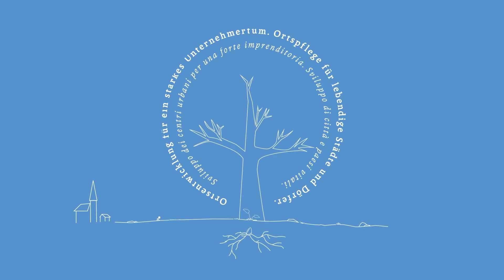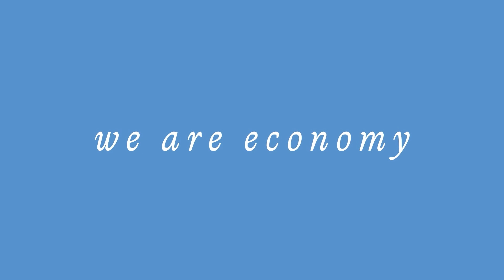hds unione: we are economy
Der hds stellt sich neu auf- mit einem neuen Logo!

Der Wirtschaftsverband (heute hds) ist im fernen 1946 aus dem Einzelhandel geboren und nach mittlerweile 76 Jahren stetig gewachsen: zahlreiche neue Wirtschaftssektoren sowie Unternehmenszweige sind dazugekommen und somit auch neue Thematiken. „Mit unserer Vision als ‚Stadt- und Dorfentwickler‘ decken wir heute alle innerhalb eines Ortes tätigen Wirtschaftssektoren ab,“ erklärte hds-Präsident Philipp Moser am Mittwoch. Dazu gehören alle Formen des Handels (Einzelhandel, Großhandel, lokaler Onlinehandel, Wanderhandel), alle Formen der Gastronomie (Bars, Pubs, Restaurants, Gasthäuser, Pizzeria) und alle Dienstleistungen sowohl an der Person als auch an Unternehmen. Insgesamt 28 verschiedene Fachgruppen sind aktuell im hds organisiert. „Wir sind die Orts- und Stadtpfleger“, bringt es Moser auf den Punkt.

L’Unione cresce e allarga il proprio raggio d’azione!

L’Unione commercio turismo servizi Alto Adige è stata fondata nel lontano 1946 dal settore del commercio al dettaglio e nei suoi ormai 76 anni ha vissuto una cresciuta continua: vi si sono infatti aggiunti numerosi nuovi settori economici nonché rami d’azienda, così come sono nuove molte delle tematiche che affronta. “Con la nostra visione di ‘sviluppatori di città e paesi’ copriamo oggi di fatto tutti i settori economici attivi all’interno di un centro urbano”, ha spiegato mercoledì, 15 giugno 2022 il presidente dell’Unione Philipp Moser in occasione di una conferenza stampa tenutasi presso la sede principale dell’associazione a Bolzano.